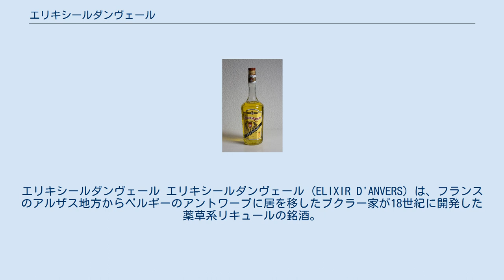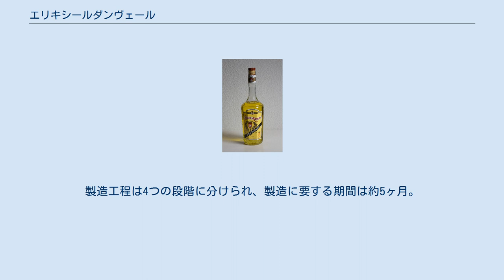エリキシールダンヴェール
エリキシールダンヴェール エリキシールダンヴェール (ELIXIR D'ANVERS) は、フランスのアルザス地方からベルギーのアントワープに居を移したブクラー家が18世紀に開発した薬草系リキュールの銘酒。
エリクサーの一種としても知られる。
腹痛をはじめとするさまざまな病気から馬のかんしゃくにも効くといわれ、万能薬がわりに民間で古くから親しまれてきた。
 医学博士、薬剤博士であるフランソワ･クサヴィエ･ブクラーがさまざまな植物やハーブの薬効を抽出した酒の開発を続け、1863年3月19日の午前2時についに完成を見たと言われる。
 F.X.ブクラー社は、1887年にはフランスの世界的科学者、ルイ･パストゥールが名誉会長を務めたブローヌ･シュル･メール世界博覧会では、パストゥールのサインが記された表彰状を授与された。
ベルギーで最も古く有名な同社の蒸留所は、ベルギー王室御用達の名門蒸留所として、現在に至っている。
 マラガオレンジピール、キュラソーオレンジピール、ハイチオレンジピール、コリアンダー、サフラン、スターアニス、クローブ、キュラウェーなど、32種類の植物やハーブが用いられている。
製造工程は4つの段階に分けられ、製造に要する期間は約5ヶ月。